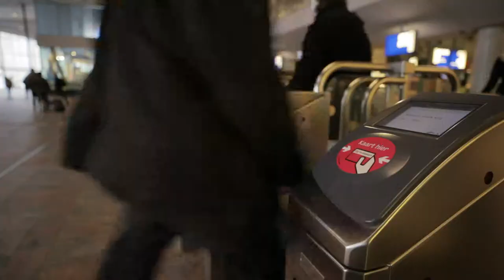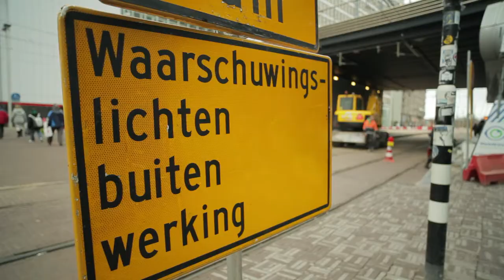ProRail: Promo Zeker op het spoor